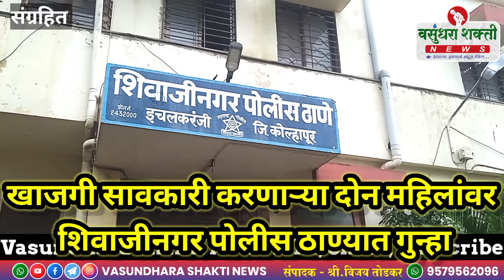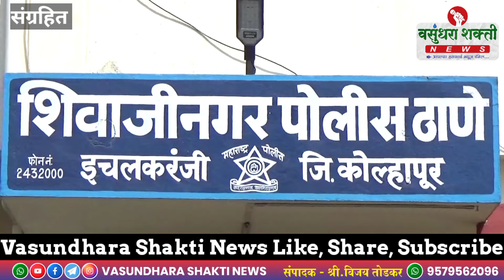खाजगी सावकारी करणाऱ्या दोन महिलांवर शिवाजीनगर पोलीस ठाण्यात गुन्हा#